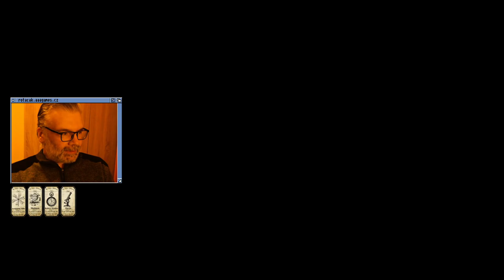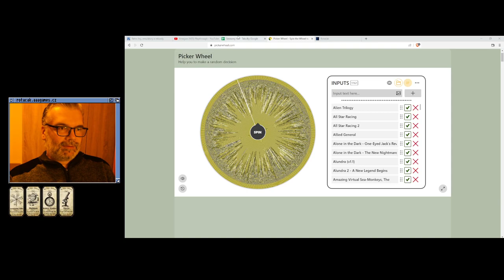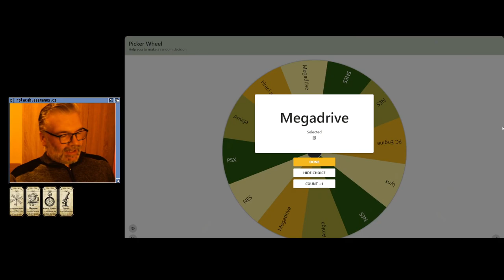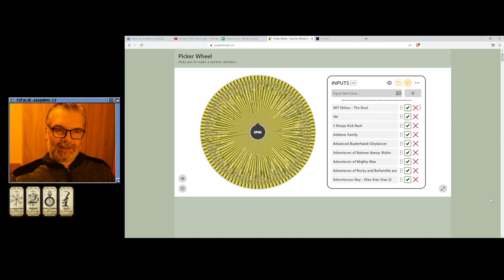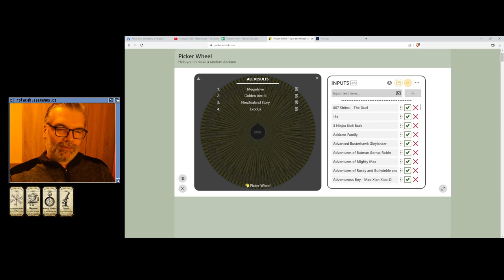😐 Professional Underground League of Pain (PSX)